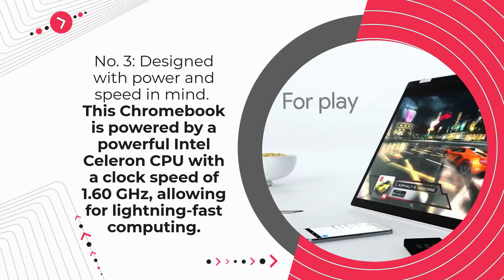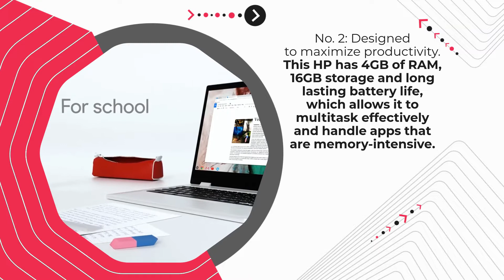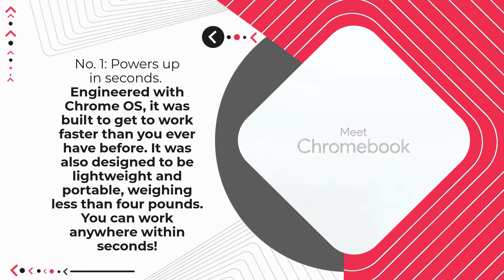HP Chromebook 11 G4: 3 Things To Know Before Buying This Laptop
The HP Chromebook 11 G4 EE laptop computer delivers innovative features that will help you speed and maximize your productivity. It was designed to fulfill your computing demands. This Chromebook is light and portable, allowing you to take your work with you wherever you go. This Chromebook is powered by a powerful Intel Celeron CPU with a clock speed of 1.60 GHz, allowing for lightning-fast computing. This HP has 4GB of RAM, which allows it to multitask effectively and handle memory-intensive apps. This Chromebook has a 16GB hard drive, which is plenty of room for all of your important documents, images, and applications. Furthermore, Chrome OS is pre-installed on this tablet.

Other Quality Laptops for a Good Price:

The Samsung Chromebook is designed to withstand bumps and drops and has military-grade durability. It also includes a full-size keyboard and trackpad. Use Google Docs, Drive, the Play Store, and other Google services. Whether you want to update your calendar, repeat a message, make a note, or check the news, use your voice to make a request and Google Assistant will fulfill it.

Dell Precision 7760 Workstation Laptop
The Dell Precision 7760 Workstation laptop is a powerful and advanced computer. It has a processor that is the 11th Gen Intel Core Processor i9-11950H (8 Core, 24MB Cache, 2.60GHz to 5.00GHz, (45W), vPro). It's hard drive has 26TB PCIe M.2 NVMe SSD (2TB Gen 4 technology up to 7000MB/s read speed and up to 5300MB/s write speed) Plus 24TB Gen 3 Upgrade.

2020 Apple MacBook Air Laptop
The Apple M1 processor completely transforms the 13-inch MacBook Pro. With an 8-core CPU, it can handle sophisticated operations in photography, coding, video editing, and other fields. Amazing 8-core GPU that destroys graphics-intensive jobs and allows for ultra-smooth gaming.

Acer Aspire 5 A515-46-R3UB
It's all about creativity. Acer devices are built to meet your demands and provide you with powerful features that fit your way of life. The Aspire 5 combines a lot of power into a portable form to meet your and your family's multi-tasking demands. This Acer Aspire 5 laptop has desktop-class performance thanks to an AMD Ryzen 3 processor that boosts performance while providing excellent battery life.

Lenovo IdeaPad 3 11 Chromebook
With the quick, entertaining, and versatile Lenovo Chromebook 3 11-inch laptop, you may enjoy greater simplicity and productivity. This compact and portable Chromebook laptop is really simple to use – simply log in with your Google account and you're good to go! There is no need to set up anything in order to get started working or playing.

Acer Aspire 5 Slim Laptop
The Aspire 5 laptop is both powerful and portable, and it excels in every element of everyday computing. This Aspire 5 can do any job, no matter how difficult, thanks to the AMD Ryzen 3 3200U Mobile Processor.

Lenovo Flex 5 Laptop
Thin, light, and fashionable – This 2-in-1 laptop is only 3.64 pounds and 0.82 thick. It's also soft and nice to touch, with a long-lasting paint that improves the user experience. You have the performance to achieve more, from anywhere, thanks to the AMD RyzenTM 5 4500U mobile processor with RadeonTM graphics.